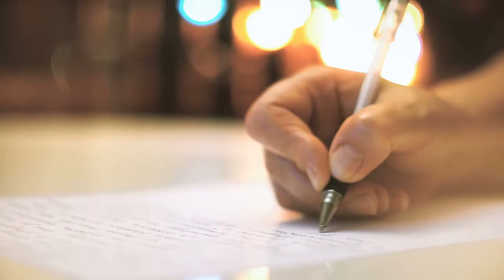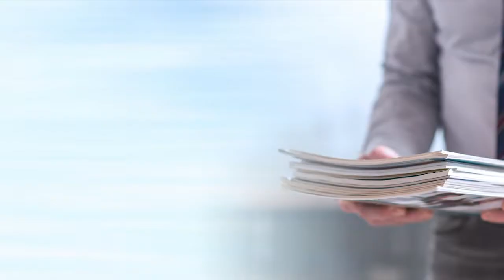Creative Ways To Thank Donors At Year-End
➡️  Learn the secrets and steps in finding Creative Ways to Thank Donors at Year-end for your nonprofit organization that lead to increased income and gets your efforts fully funded.

⭐️. Timeline:
00:00 - Introduction
00:29 - 5 Strategies to Employ When Thanking Donors
00:33 - Who, When, What, Why & How
00:40 - Who Will You Thank
02:16 - When to Begin Thanking
04:18 - What is the Content
05:40 - What to Give
09:15 - How to Give
10:38 - Final Thoughts

📚 Books Mentioned in Presentation:
➡️ Gospel Patrons by John Rinehart
➡️ A Praying Life by Paul Miller

💰  We're building a community of nonprofit leaders growing their income and becoming fully funded.  We're helping improve fundraising strategies.  If that sounds like something you'd enjoy being a part of, then this channel is for YOU!!

➡️ Facebook → Groups: Development Effectiveness Strategies
➡️ ClubHouse → @DevEffStrats